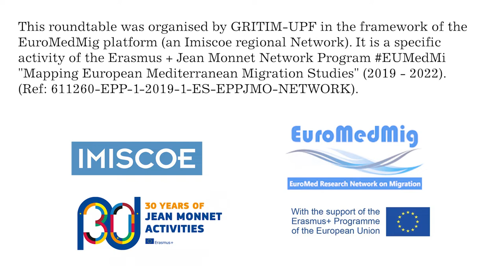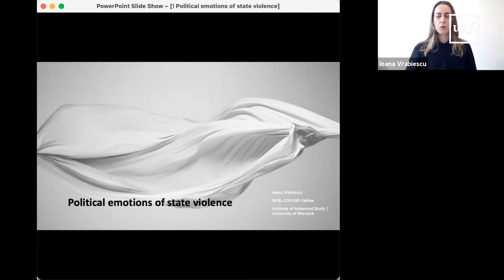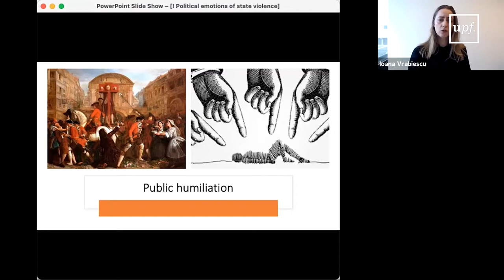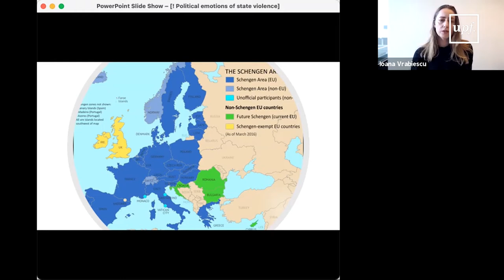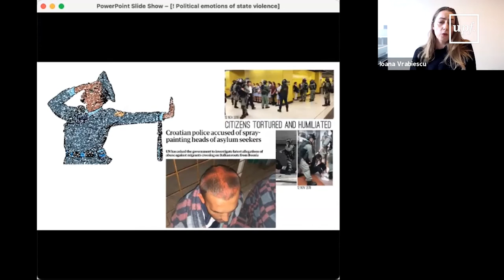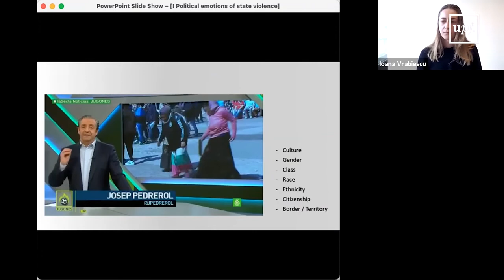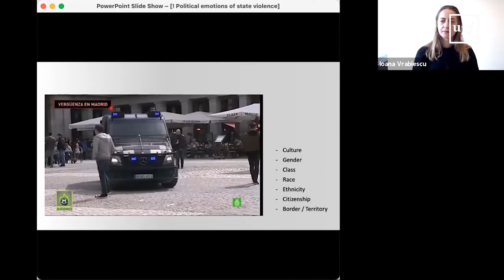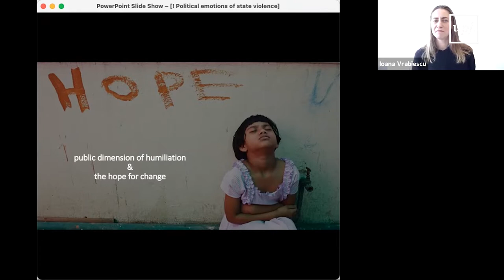Return Migration in a Critical Perspective: Questioning Concepts and Practices in the Mediterranean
GRITIM-UPF Research Seminar.
EuroMedMig Roundtable. Jean-Pierre Cassarino (IméRA, University of Aix-Marseille, and College of Europe, Warsaw, Poland) and Ioana Vrabiescu (WIRL-COFUND Fellow, University of Warwick) and as Chair/Discussant: Lorenzo Gabrielli (GRITIM-UPF). March 18, 2021. Zoom webinar. This roundtable was organised by GRITIM-UPF in the framework of the EuroMedMig platform (an Imiscoe regional Network). It is a specific activity of the Erasmus + Jean Monnet Network Program EUMedMi "Mapping European Mediterranean Migration Studies" (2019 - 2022). (Ref: 611260-EPP-1-2019-1-ES-EPPJMO-NETWORK).